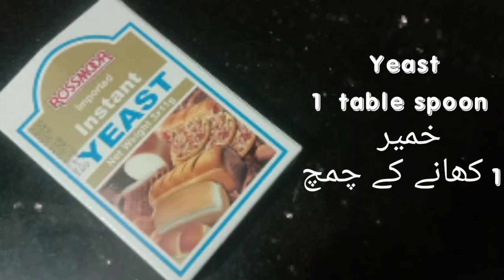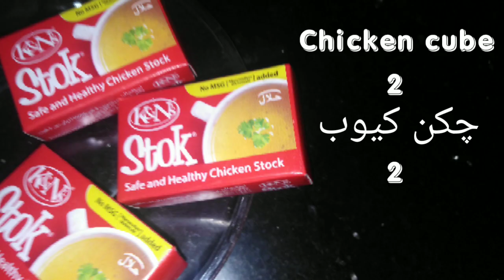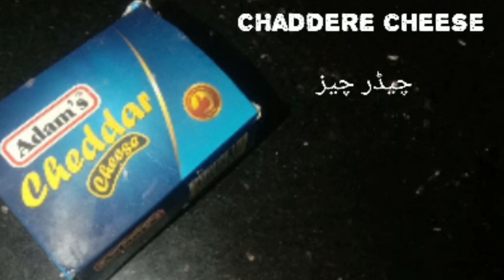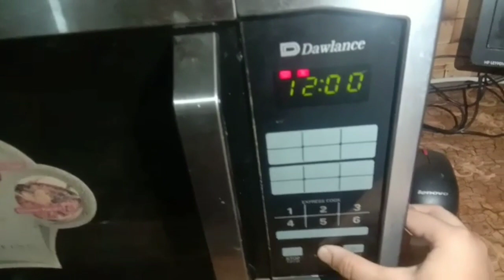HOW TO MAKE CHICKEN BREAD OVEN BAKED AND WITHOUT OVEN BAKED | EID SPECIAL | BY KITCHEN MOVIE.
HELLO FRIENDS !
YOUR QUESTION
HOW TO MAKE CHICKEN BREAD AT HOME ?
VERY TASTY CHICKEN BREAD WITH QUICK AND EASY METHOD WITH COMPLETE DETAIL.
HOW TO MAKE CHICKEN BREAD A SPECIAL RECIPE BY#KITCHENMOVIE.
IF YOU LIKE OUR VIDEOS SO DON`T FORGET TO THUMBS UP THE VIDEO .IF YOU WANT ANY RECIPE JUST YOU HAVE TO LEAVE A COMMENT IN THE COMMENT BOX.